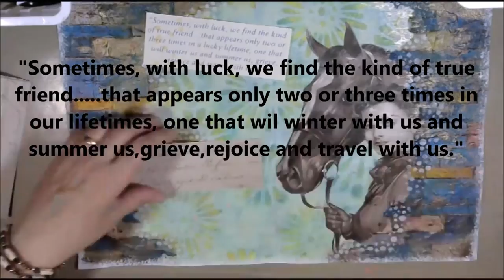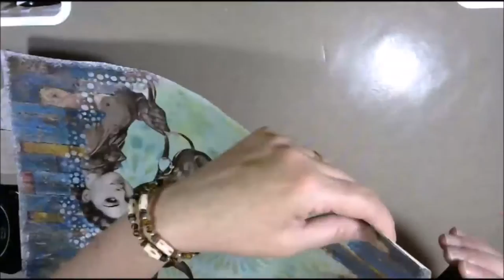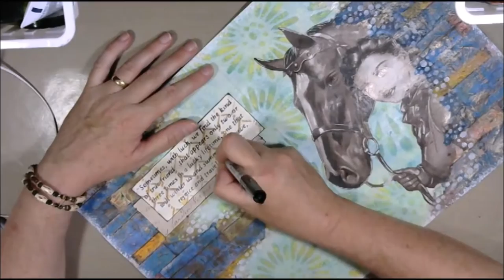Large Art Journal Page ........Horse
(140) I am creating a mixed media page ,using a variety of mediums as well as magazine and napkin images.
I used mostly Studio R12 stencils and here is their information:.Here is the information to Studio R 12 .